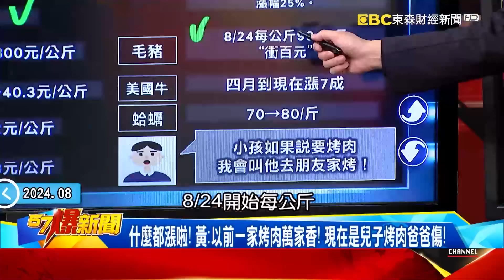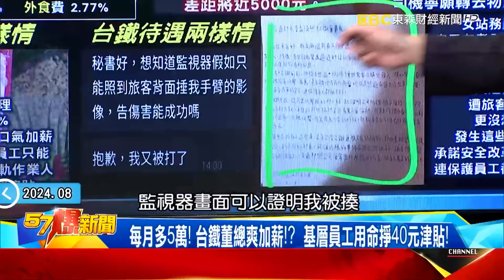【台灣薪資】客運司機月薪7萬找無人！？蛋黃酥一顆100元嚇死人「只有薪水不漲」！？《 @57BreakingNews 》徐俊相 黃暐瀚 #2024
墾丁陽傘之亂未歇…又爆天價櫛瓜！ 國旅排行落榜怪不了人？
國旅熱門地點排行淡水奪冠！ 就近玩、不過夜夯墾丁慘落榜？
墾管處宣示陽傘執法玩假的？ 網紅揭「鏡頭不敢拍」水有多深？
墾丁6片櫛瓜賣100王母娘娘種的？ 業者喊冤網用士林價打臉！
坑殺行之有年？ 20年前掏50元買冰沙等找零…老闆1句驚呆他！
就算較貴也寧可去沖繩？ 好市多開幕爆滿…被迫清晨就營業！
痛苦指數破表！ 75.2%上班族月底吃土！ 60%人找不到工作！
最貴中秋節！ 蛋黃酥一顆100元嚇死人！ 什麼都漲不烤肉了！
中秋小確幸沒了！？ 食材全漲不敢烤肉！ 蛋黃酥一顆賣100元！
只有薪水不漲！？ 7月消費者物價指數！ 年增2.5%創5個月新高！
漲漲漲！ 物價回不去了！？ 缺工是主因！？ 打工仔賺得比上班族多？
時薪工作較划算！？ 以基本工資計算！ 時薪比月薪多賺5000元！
太苦了！ 客運司機月薪7萬找無人！？ 排班不固定、動不動被客訴….
每月多5萬！ 台鐵董總爽加薪！？  基層員工用命掙40元津貼！